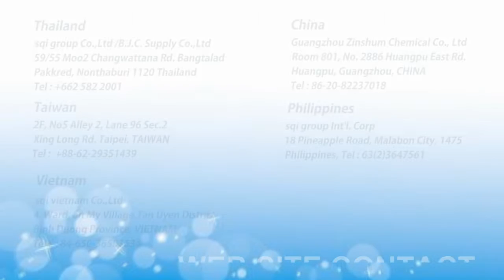Air Hardening Clay